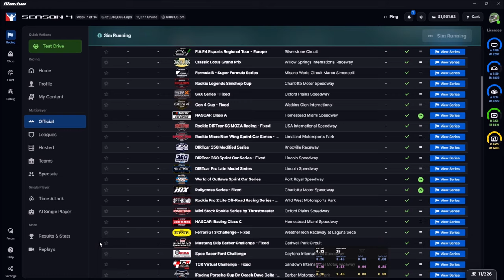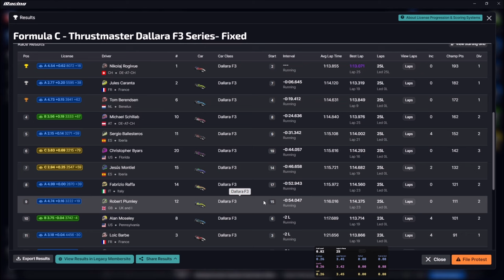Stop and Go | iRacing F3 at Long Beach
Top split Dallara F3 action at Long Beach in the iRacing Formula C - Thrustmaster Dallara F3 Series- Fixed with a 3.2k SOF during week 7 of season 4 2024.

My rig -

Screens -

3 X Acer Predator XB253QGP 24.5" Full HD HDR400 IPS G-SYNC 144Hz Gaming Monitor

Simulator PC -

16GB Crucial Ballistix 3600 MHz, DDR4, DRAM